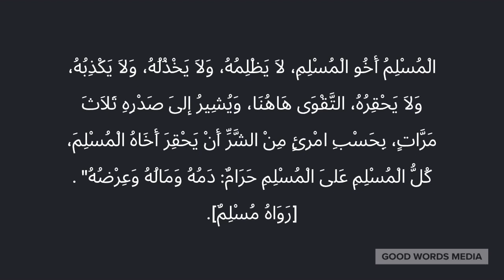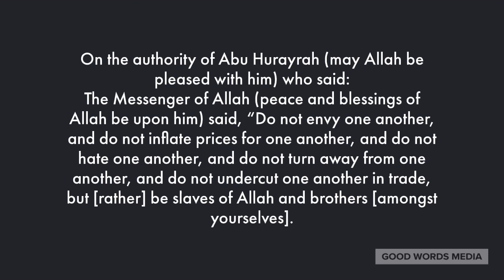Do Not be Envious of One Another (Arabic and English)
The first action that the hadith forbids is envy .It clearly states that harming others either by saying or doing is considered an evil act.